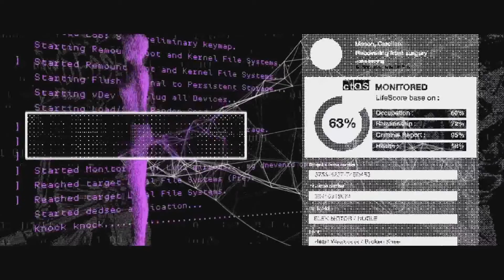WATCH DOGS 2: Геройские Возможности / Геймплей Трейлер 2017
WATCH DOGS 2: Ubisoft
Release date 15 ноября 2016 г.